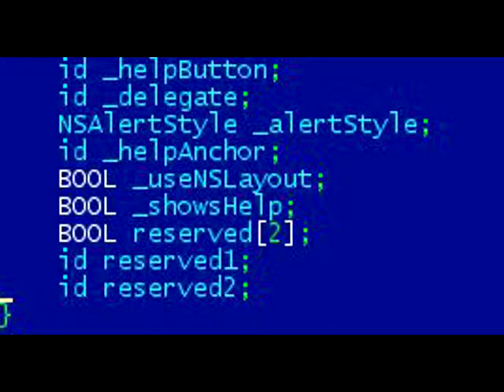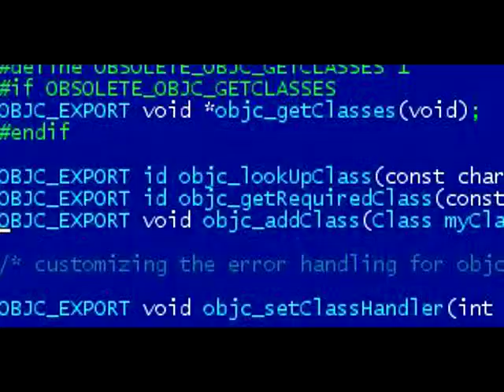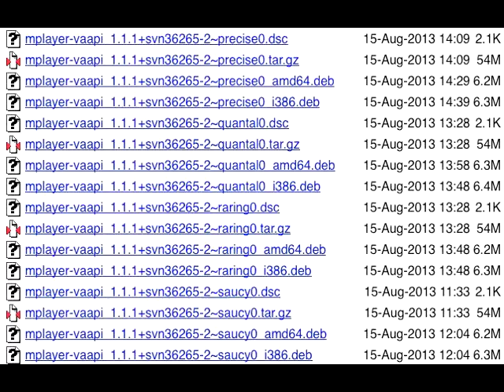Манифест Somatic Runtime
Мультиязычность без подвоха
Linux без геморроя
Одна архитектура — один файл